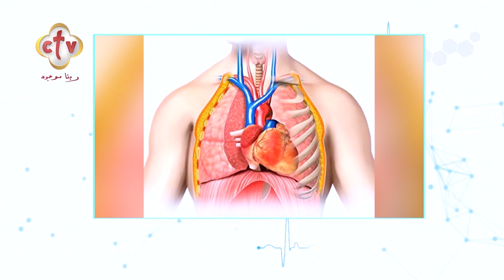5 أعراض لمشكلة بالقلب... توجه بعدها للطورائ فورًا | صحتك